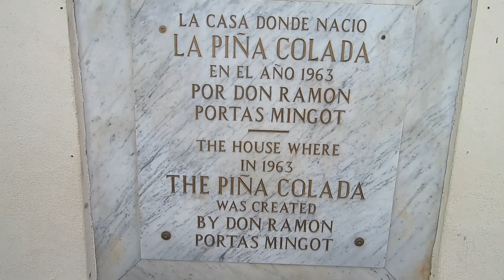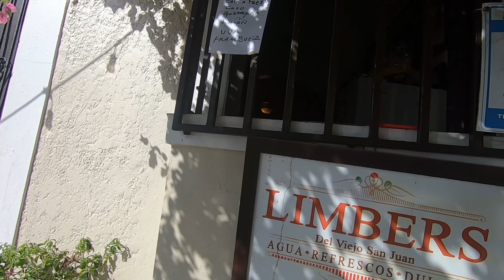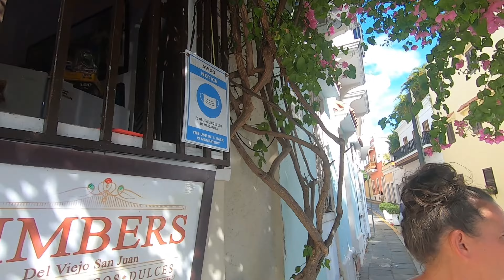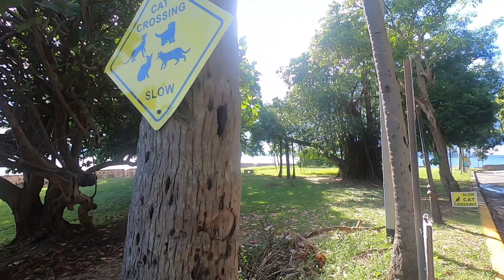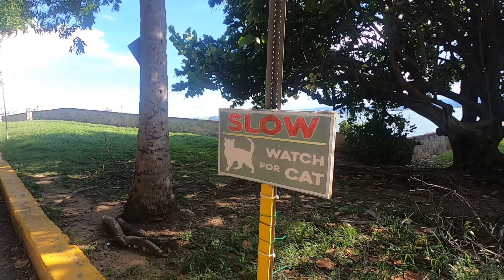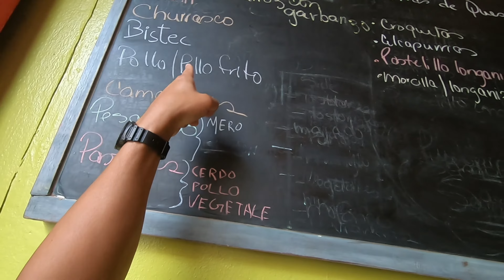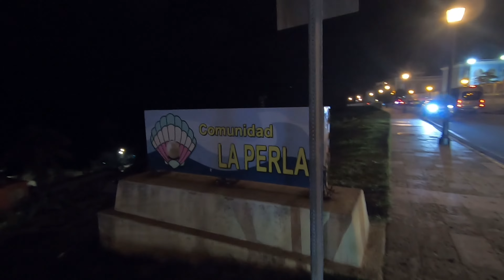Lets TOUR SAN JUAN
Today we try a DIFFERENT Pina Colada, do some heavy walking and experience a GOOD SAN JUAN water ice!!